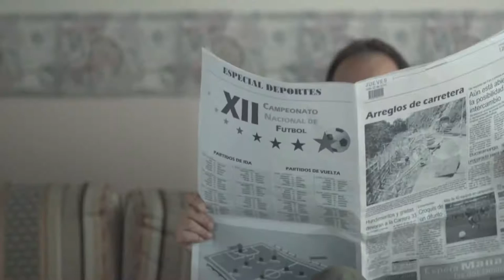ALFREDO AGUILAR CABRERA - REEL Actor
Actor ALFREDO AGUILAR CABRERA , egresado de la ASAB (ACADEMIA SUPERIOR DE ARTES DE BOGOTÁ).
Este es un compilado de ciertos trabajos audiovisuales y de teatro en los últimos años, entre ellos comerciales para televisión nacional y spots comerciales para la web, además de pequeños momentos en las tablas trabajando para la compañía de teatro UMBRAL TEATRO, también, inclusiones en televisión y cortometrajes en cine.